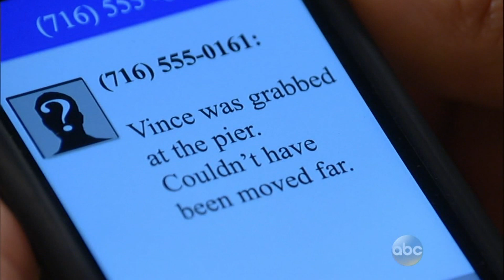09-16-13 - Alexis Davis Scenes - General Hospital